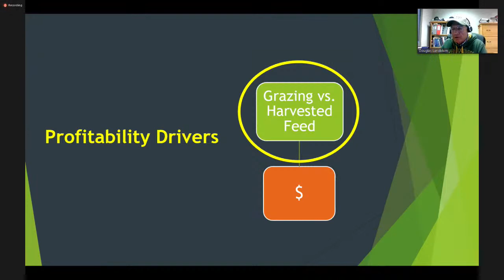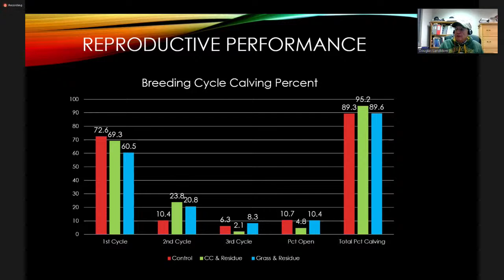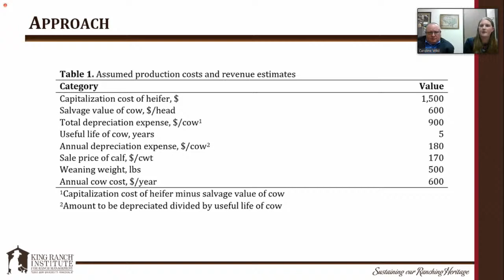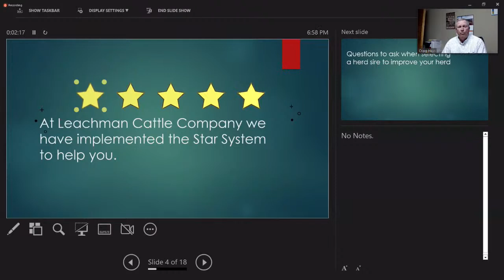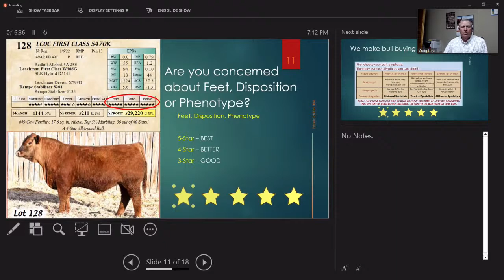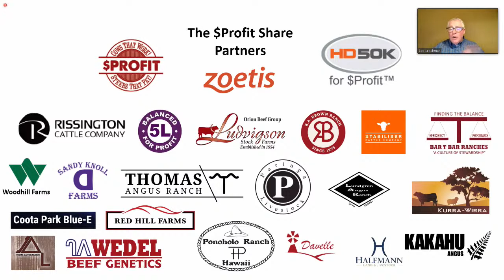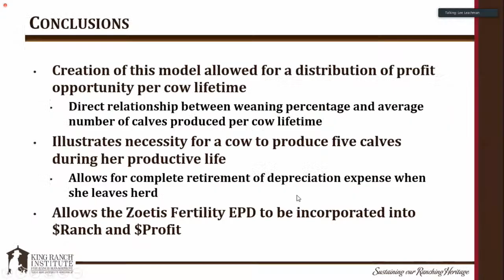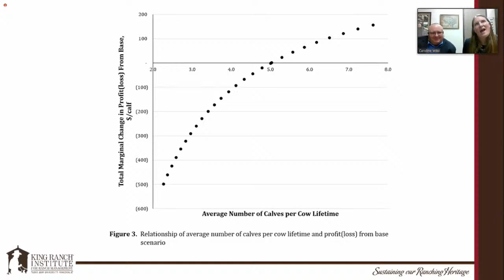Leachman Cattle - New insights for profit focused breeders